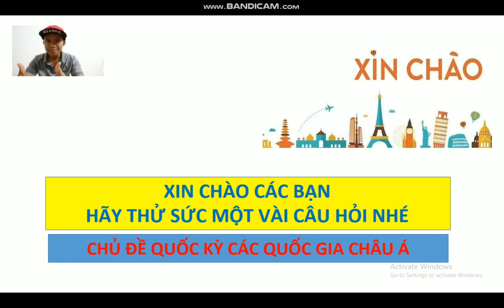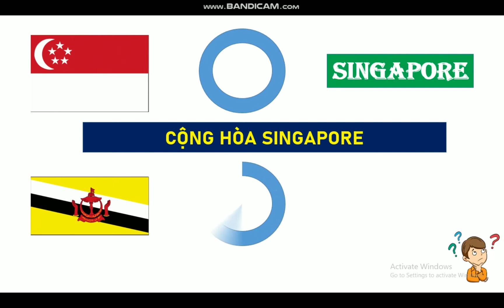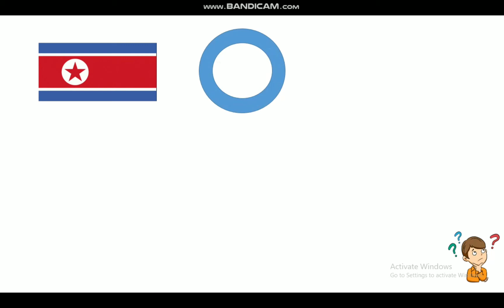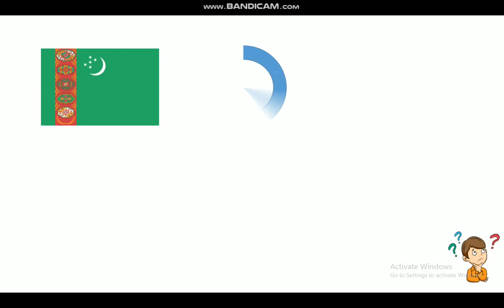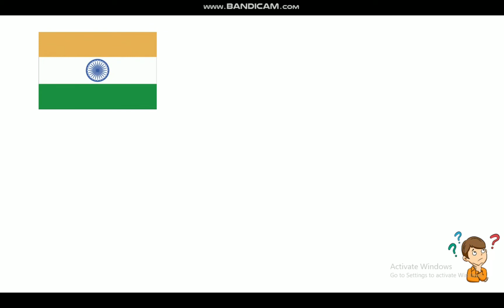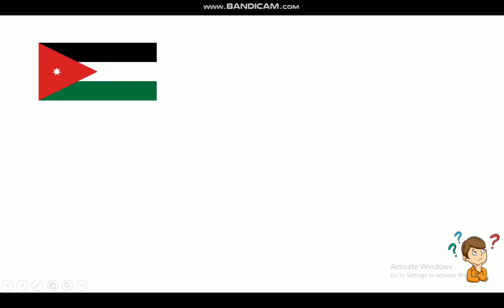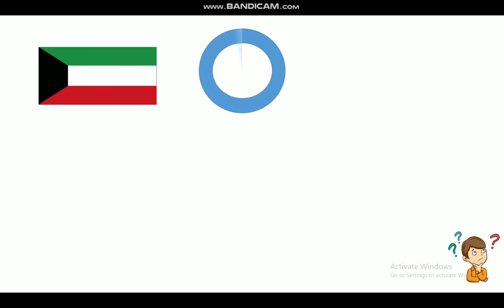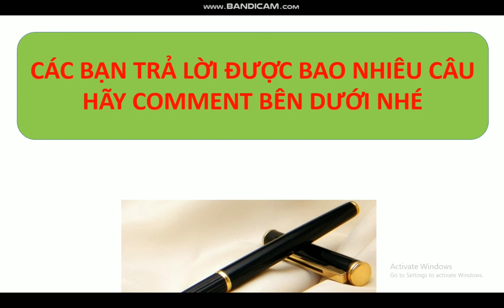Cờ gì đây | Cùng học quốc kỳ các nước châu Á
Thử sức với quốc kỳ của các nước châu Á nhé. Bạn biết được quốc kỳ của bao nhiêu quốc gia?
Hãy để lại comment của mình bên dưới nhé.